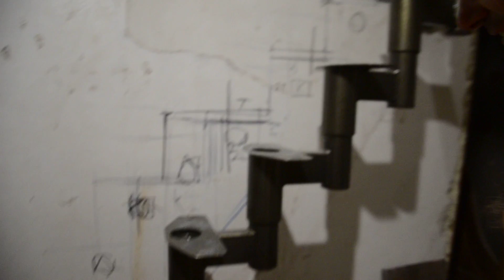Косяк стаканной лестницы